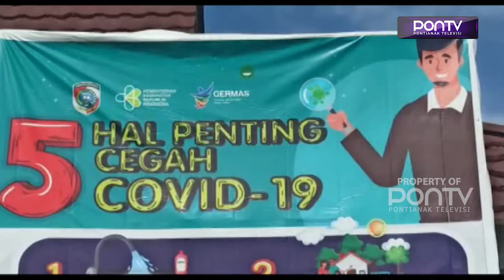Sudah 2 Bulan Mempawah Nol Kasus Covid 19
Sudah sekitar 2 bulan lebih, sudah tidak ada lagi atau nol kasus Covid-19 di Kabupaten Mempawah. Kondisi ini dinilai tak terlepas dari semakin meningkatnya kesadaran masyarakat untuk mengikuti vaksinasi Covid-19. Kemudian juga kedisiplinan dalam menerapkan protokol kesehatan